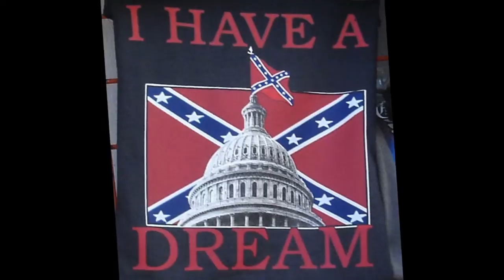Some Old White Dudes (by Walter Ehresman)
--from the Walter Ehresman album "Well. Let's Look at Your Track Record, Shall We?" (2010).

I wrote this song about the GOP "Southern Strategy" that used the issue of civil rights to flip the South red for all time, starting with Nixon.  Cynical, despicable, and (sadly) hugely effective.  That these white people, poor themselves, keep voting for the party that keeps them in that condition either speaks to pernicious stupidity or just valuing their racism more than their own pocketbooks.

Things in the Old Dominion got a little run down;
White column paint is peeling, and the stores have all left town.
But deep in this comedy of manners
there's a tragedy of hubris and blame;
Some old white dudes gave morality a bad name.

Clinging to a tattered flag, grey flannel stained in beer;
This "Southern Pride" diversion ain't the reason it hangs here.
Your antebellum daydreams are apparent,
and it strips our gears to see you don't feel shame;

But, oh---those Southern nights (crosses on the lawn)
Cicadas and magnolia fill the air for you and I;
And we dance on your veranda (fires burning bright)
and close our eyes to all but what's behind,
what's behind.

That little church up on the hill---now busting at the seams;
A heater for the pool; put in an ATM machine.
The red light says the satellite is ready,
but you know we'll have you home before the game;
These old white dudes gave morality a bad name;

Walter Ehresman--vocals, guitars, electric 5-string bass, keyboards and key percussion, key-controlled vocals, sequencing, groove box programming.